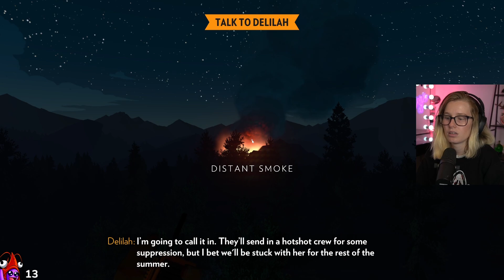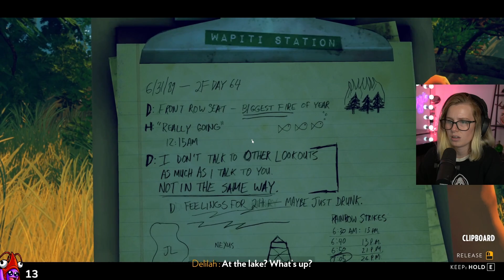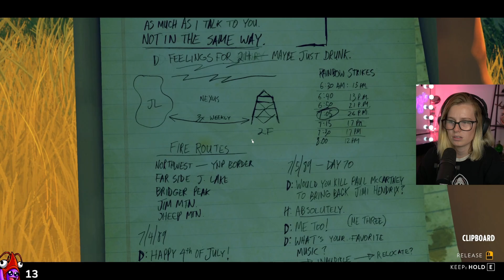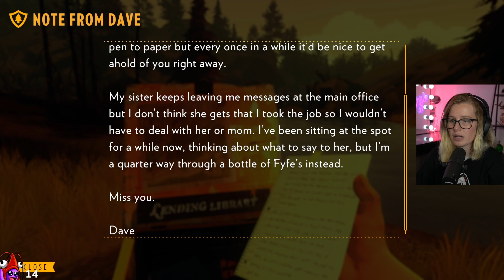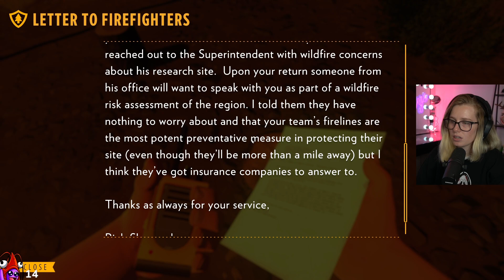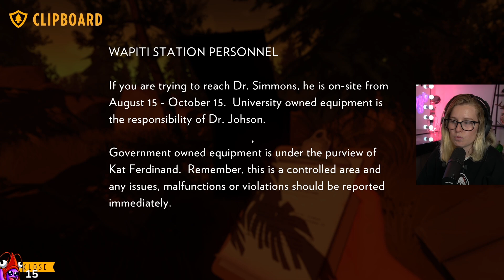The Secrets Don't End... - FIREWATCH Part 2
Firewatch is an atmospheric narrative set in Wyoming, where our only contact is Delilah - who can only be contacted via a handheld radio. Begin the mystery in the Wyoming wilderness with us...